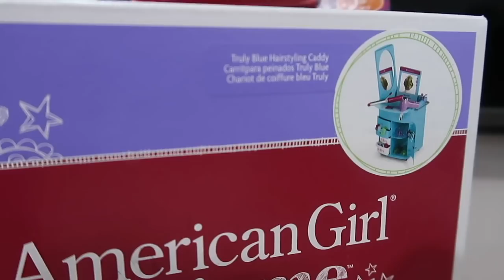Oyuncak Bebek Tibet ile Kuaförcülük Oyunu 1.Bölüm Bidünya Oyuncak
Oyuncak Bebek Tibet ile Kuaförcülük Oyunu Bidünya Oyuncak